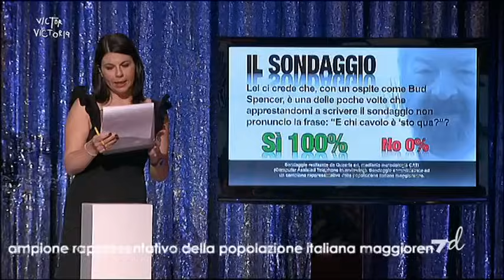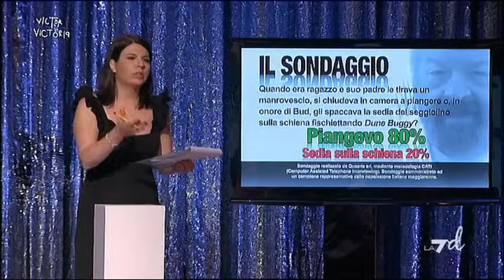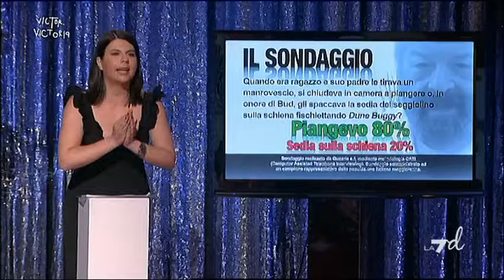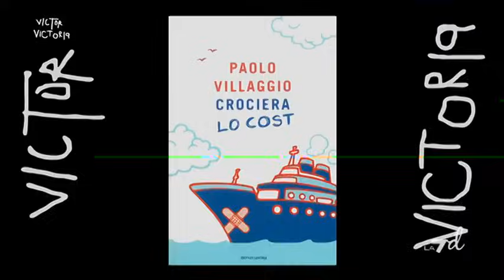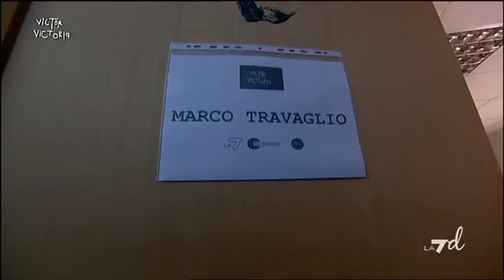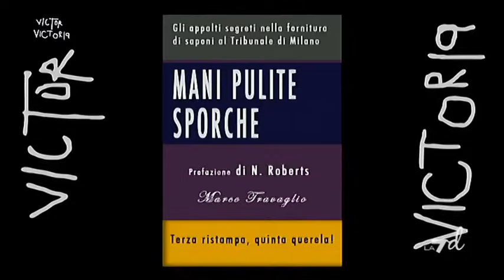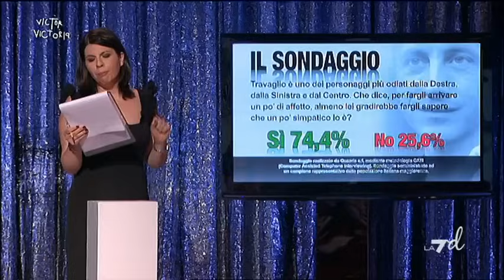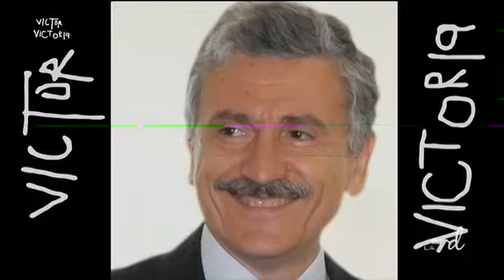Victor Victoria - con Bud Spencer, Paolo Villaggio e Marco Travaglio (Puntata del 18/08/2013)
Victor Victoria, il programma condotto da Victoria Cabello dove niente è come sembra. Ospiti della puntata: Bud Spencer, Paolo Villaggio e Marco Travaglio. Con la partecipazione di Geppi Cucciari, Virginia "Lagerbroken" Raffaele e Lillo e Greg.